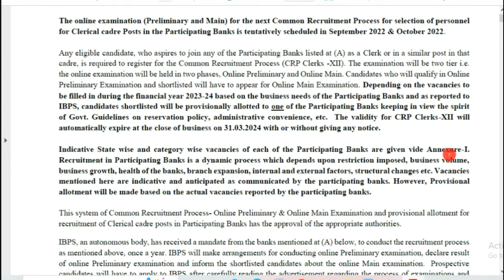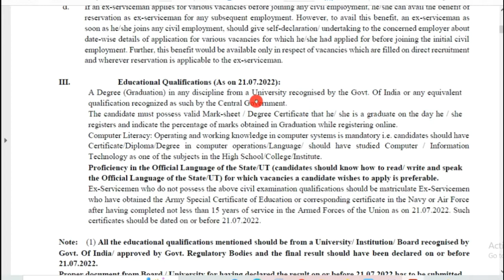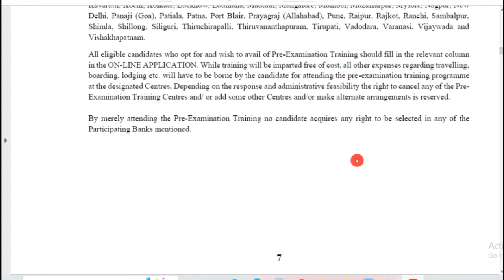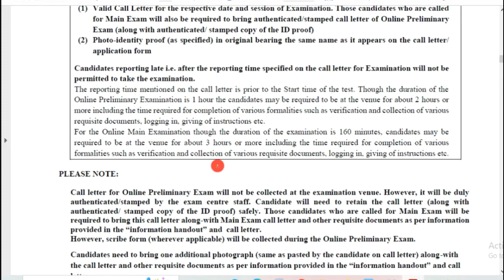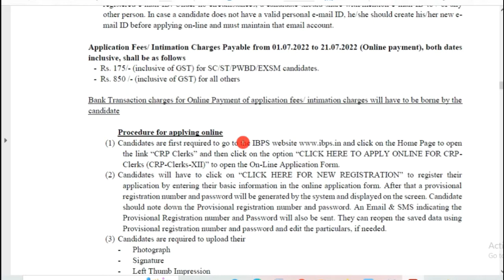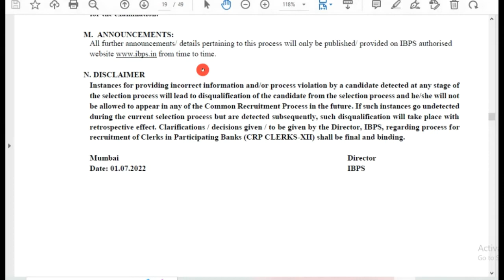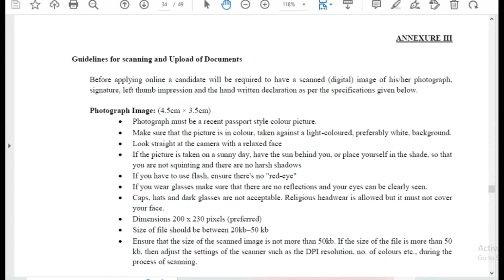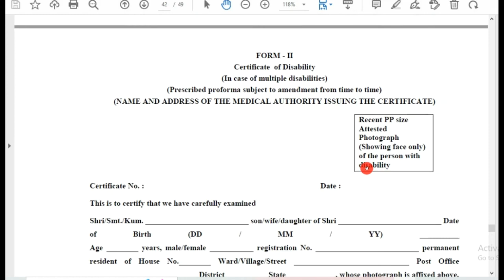IBPS Clerk 2023 Notification in Telugu | 6035 Posts | Eligibility | Salary | sv tech knowledge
IBPS Clerk 2023 Notification in Telugu | 6035 Posts | Eligibility | Salary | Application Formibps notification 2022,